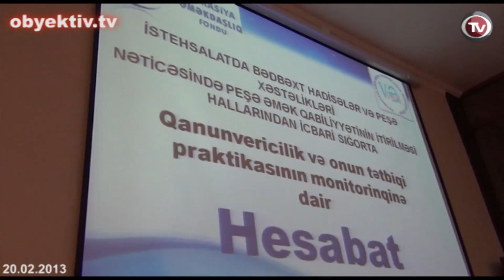İCBARİ SIĞORTA: QANUNVERİCİLİK VƏ ONUN TƏTBİQİ PRAKTİKASI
Vətəndaşların Əmək Hüquqlarını Müdafiə Liqası, Niderland Xarici İşlər Nazirliyinin maliyyə dəstəyi ilə Avrasiya Əməkdaşlıq Fondunun həyata keçirdiyi "Hüququn Üstünlüyü və Demokratiyanın Təşviqi" Proqramı çərçivəsində "Ədalətli və əlverişli əmək şəraitinin təmin olunması" layihəsini gerçəkləşdirib. Layihə çərçivəsində "İstehsalatda bədbəxt  hadisə və peşə xəstəlikləri  nəticəsində peşə əmək qabiliyyətinin itirilməsi hallarindan icbari siğorta: Qanunvericilik və onun tətbiqi praktikasının monitorinqinə dair  hesabat" hazırlanıb. Bu barədə Beynəlxalq Mətbuat mərkəzində keçirilən təbdirdə hüquq müdafiəçisi Sahib Məmmədov məlumat verib. Layihə çərçivəsində aparılan monitorinqin məqsədinin qanunvericiliyin tətbiqi vəziyyətini öyrənmək, icbari sığortanın tətbiqinə əngəl yaradan qanunlardakı boşluq və ziddiyyətləri, təcrübədə olan problemləri müəyyənləşdirərək, onların aradan qaldırılması üçün tövsiyyə və təkliflər hazırlamaq olduğu bildirilib.
Rəsmi statistikaya görə: Azərbaycanda  əhalinin məşğulluğu 2011-ci ilin aprelindən 2012-ci ilin eyni dövrünədək 50 min nəfər artaraq 4 milyon 282 min 600 nəfərə çatıb.Ancaq statistik rəqəmlərin müqayisəli araşdırması göstərir ki, ümumi məşğul əhalinin 70%-ə qədər qeyri-formal və ya gizli əmək bazarının iştirakçısıdır, yaxud muzdlu əməklə məşğul olduqları halda mülki-hüquqi müqavilə əsasında işləyirlər. Bu isə o deməkdir ki, onlar hər hansı sosial sığorta və ya istehsalatda bədbəxt hadisə və ya peşə xəstəlikləri hallarından sığortalanmayıblar.
Hesabata "İstehsalatda bədbəxt hadisələr və peşə xəstəlikləri nəticəsində peşə əmək qabiliyyətinin itirilməsi hallarından icbari sığorta haqqında" Azərbaycan Respublikası Qanununun daha yaxşı tətbiq olunması, eləcədə istehsalatda bədbəxt hadisə və peşə xəstəliklərinin qarşısının alınmasına yönələn tövsiyə və təkliflər yer alıb.